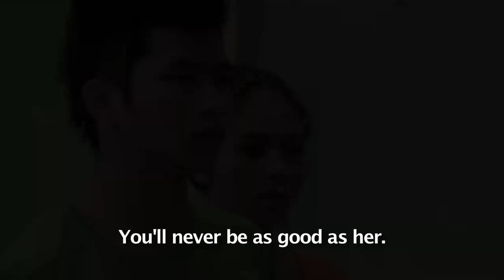SNEAK PEEK AT THE 2011 LINEUP: Saigon Electric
Saigon Electric
USA/Vietnam 2011 | 103 min | Director Stephane Gauger
Hip hop dancers from the tough streets of Saigon befriend a ribbon dancer from the countryside. Together, they must dance for their lives to save the only home they know.